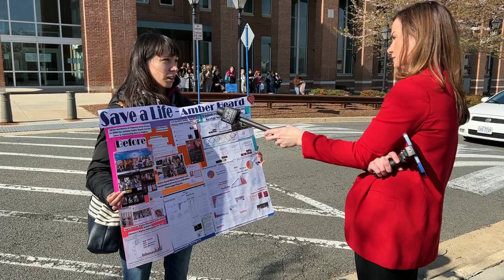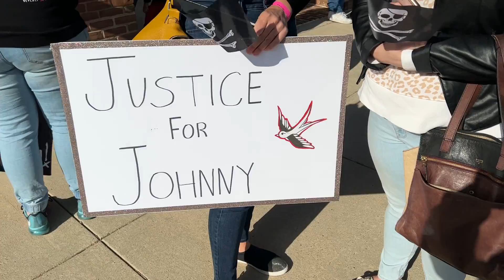Johnny Depp and Amber Heard are preparing to face each other in court | 5 News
►Johnny Depp and Amber Heard are preparing to face each other in court AGAIN. This time it's in the United States, and Johnny is launching a multimillion dollar lawsuit against his ex-wife. He's suing her for libel over a newspaper article she wrote on surviving domestic abuse. Mr Depp's lawyers say it falsely implies he abused her during their marriage - even though he's not named.